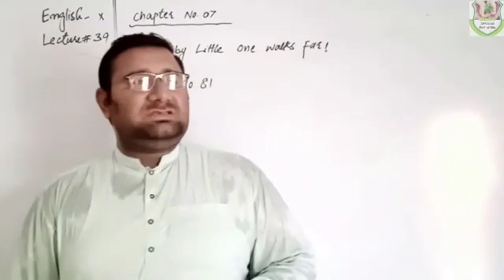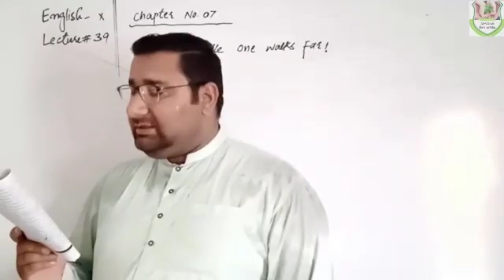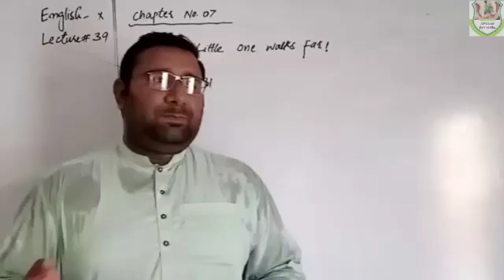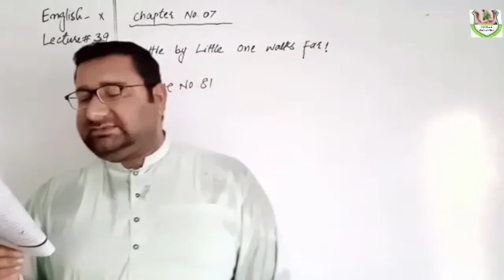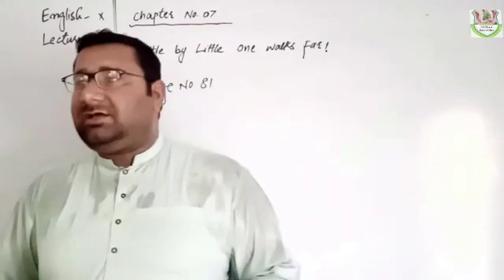English 10 little by little.